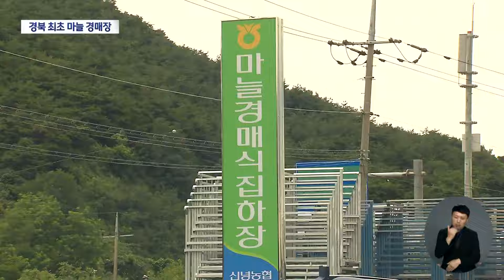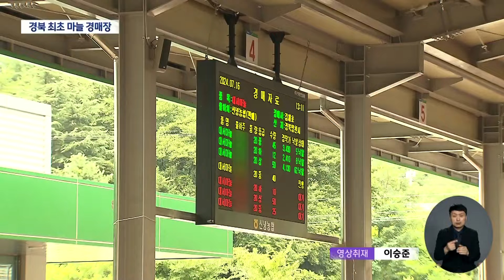영천에 문 연 경북 최초 마늘 경매장‥ 농민들에게는 얼마나 도움 될까? (2024.07.18/뉴스데스크/대구MBC)